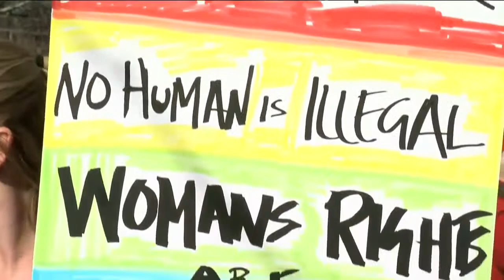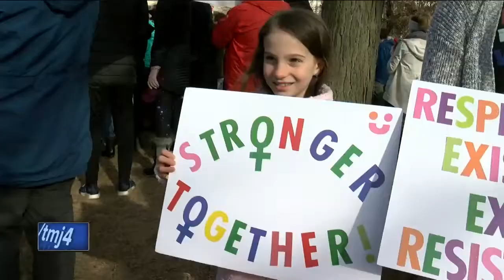Hundreds turn out in Milwaukee for 2nd annual Women's March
Organizers are urging marchers in the second annual Woman's March in Milwaukee to take control of Congress from Republicans in 2018.